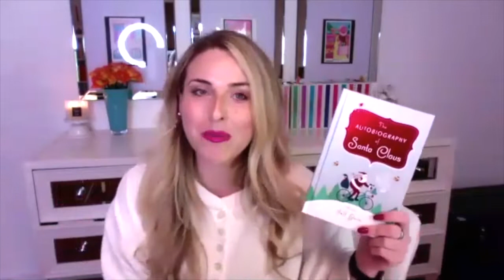Campaign Widows 🗳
Become a LITERATI Patron today and join us for our Autobiography of Santa Claus live filming and Ugly Sweater Party on Wednesday 12/16 @ 6 PM Pacific, and early access to our 2021 titles and reading list. Patrons also enjoy our monthly Reading Life Livestream and a treasure trove of books and reading content created exclusively for supporters of our reading community.

Here are our discussion questions for Campaign Widows:

Ice Breaker - How do you plan to create ambiance and atmosphere for The Autobiography of Santa Claus next month? Is there music you plan to listen to, a candle to  burn, snacks that pair well, etc.?

1. What was your experience reading Campaign Widows and how many 🗳 (ballots) would you rate it?

2. Which widow did you most relate to? Which widow would you want to be friends with and why?

3. Campaign Widows shows us a behind the scenes peek at election season. Did this fictionalized account from several perspectives (party planner, commentator, campaign stuff, journalist and reporter) give you any new insight into our elections?

4. What would each widow have to say about the idea of “having it all,” the notion of successfully balancing personal and professional lives? How does this theme relate to your own life?

5. How is the theme of interdependence woven throughout the novel? What type of message does the story send about believing in yourself and taking chances?

6. Discuss the tone at the end of the novel. How did you feel about the way the author chose to conclude the story?

💻 Next Patron Reading Life Livestream: December 10th @ 6 PM Pacific
💻 December’s Book Club Meeting on YouTube: December 17th @ 6 PM Pacific
📚 November’s Read - Campaign Widows
📚 December’s Read - The Autobiography of Santa Claus

♥ P A P E R & G L A M S E A S O N A L L I V I N G